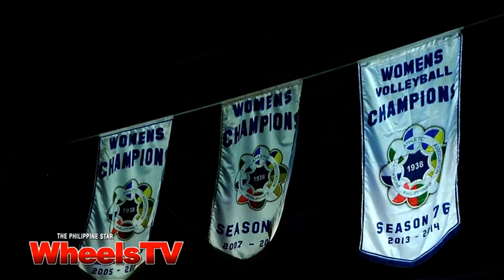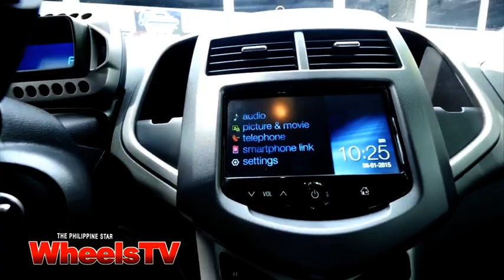Driving with Alyssa Valdez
Kap gets up close and personal with volleyball superstar and Chevrolet Sonic brand ambassador Alyssa Valdez.